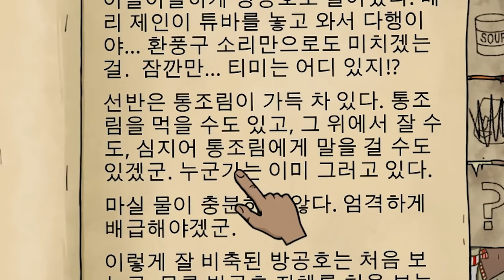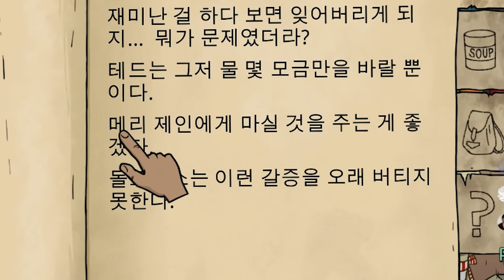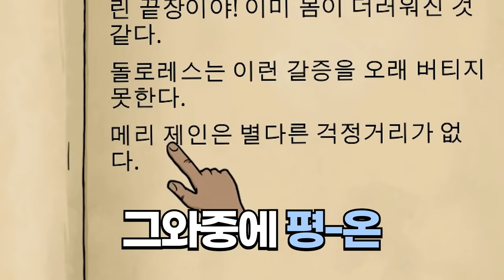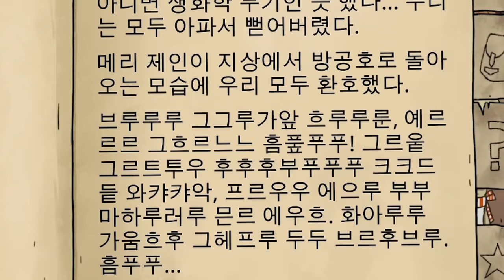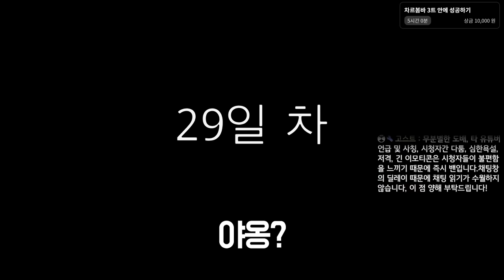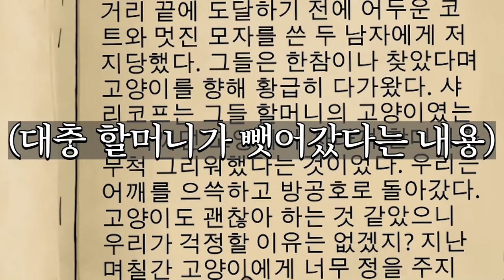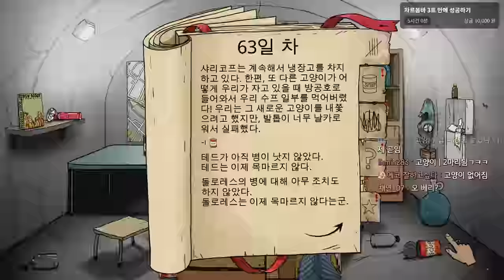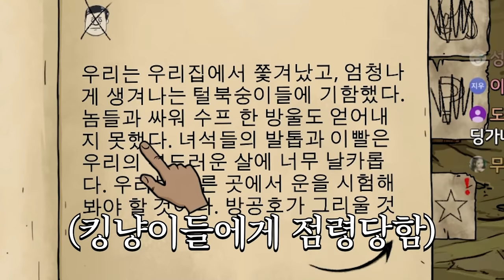딸... 아빠가 너 만큼은 꼭 지켜줄ㄱ...어?